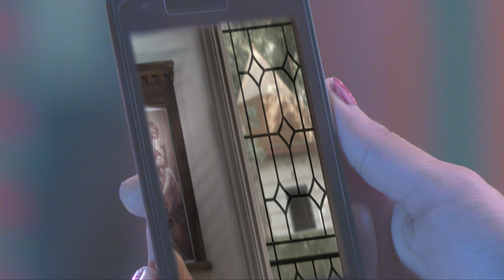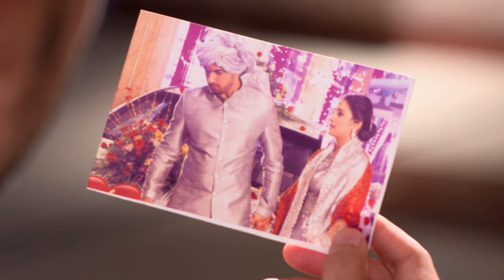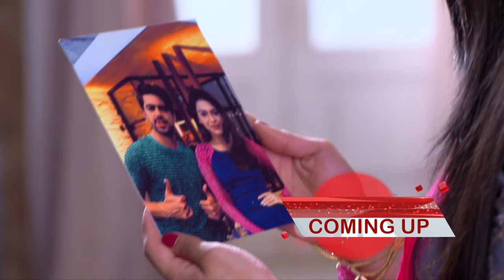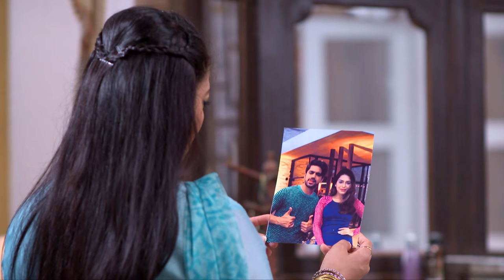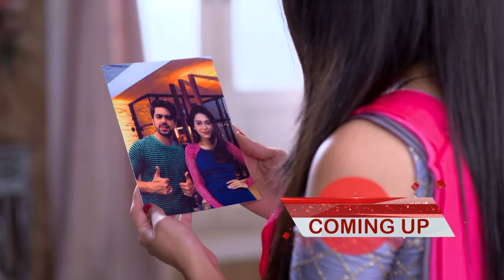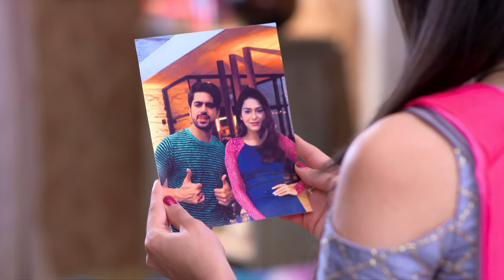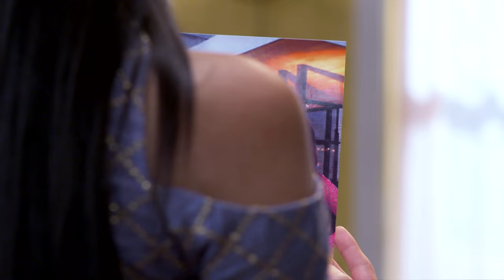VEZHAMBAL 287 TD 21 06 18